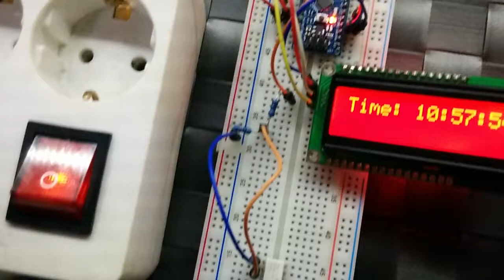Reloj mediante la detección del cruce por cero en corriente alterna